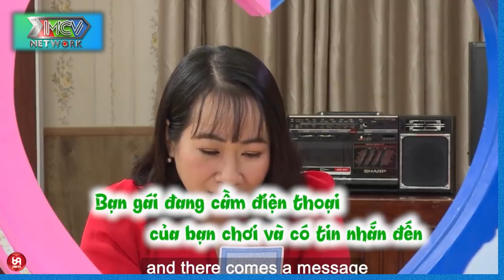Nàng cười tít mắt khi đại gia đặt câu hỏi đúng tim đen của NÀNG và Cái Kết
HAT_233
69 Cách Yêu là trang cập nhật những chương trình hẹn hò, ghép đôi, mai mối hot nhất hiện nay BẠN MUỐN HẸN HÒ, HẸN ĂN TRƯA, VỢ CHỒNG SON, YÊU LÀ CƯỚI, MAI MỐI CÙNG NGƯỜI LẠ